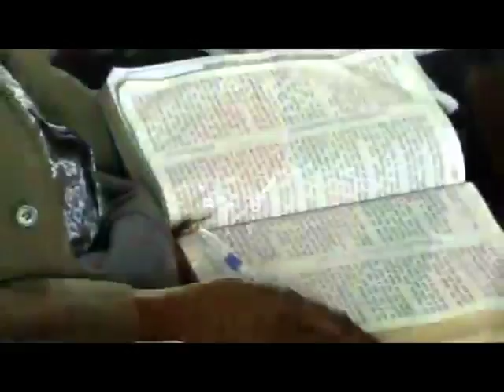THE OLD LAND MARKS IN MODERN TIMES BY PASTOR W.F. KUMUYI 2